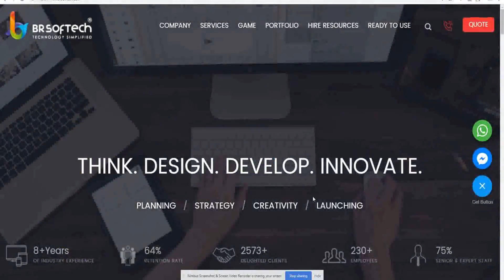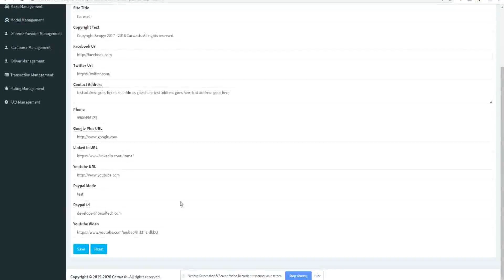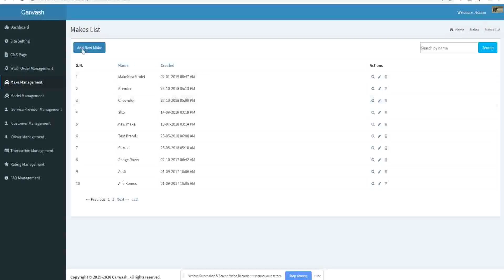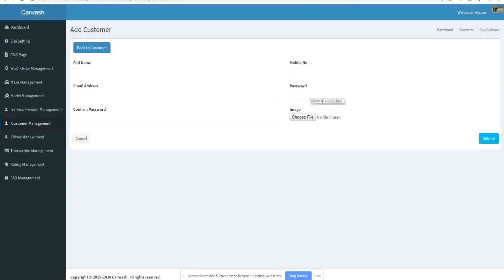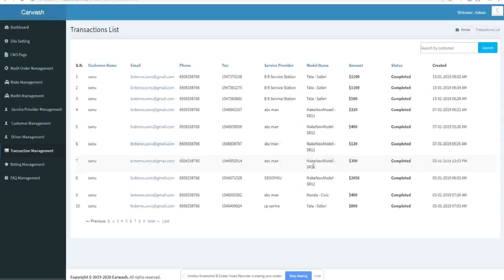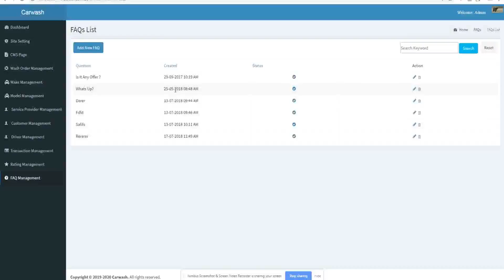Online On Demand Car Wash Cleaning App | Car Washing Apps Admin Panel in Hindi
आज हम आपके लिए कार वॉश का वीडियो लाये है जो की बताएगा की हमारा BR car wash का  एडमिन पैनल कैसे वर्क करता है। हमारी ऐप्प में एनरिच फीचर्स है जो आपके कार वॉश बिज़नेस को नेक्स्ट लेवल पर ले जायगी।

BR Softech is a one stop solution for the car wash development solution. Today in this video, we have brought the demo of car wash app admin panel. Our car wash solution has wide features and through it your can control the whole car wash business.

We offer you the high functional and enrich featured car wash app to our clients. Our BR car wash app is available on the Android and iOS platforms. We offer carwashie clone to our clients as per their desires.

Car Wash Admin Panel modules

To access to car wash admin panel, your have to login to the panel and over there in dashboard. User will be able to view the number of customers, number of driver, number of service provider etc.

Other Features On Admin Panel

Site Settings
CMS Page
Wash Order Management
Make Management
Model Management
Service Management
Customer Management
Driver Management
Transaction Management
Rating Management
FAQ Management

You can check our website and portfolio by following URLs.

We are specialized in given Domains
1. Android App Development
2. Web Development
3. IOS App Development
4.Game Development
5. Crypto/Bitcoin Development
6. ERP and software development and many more